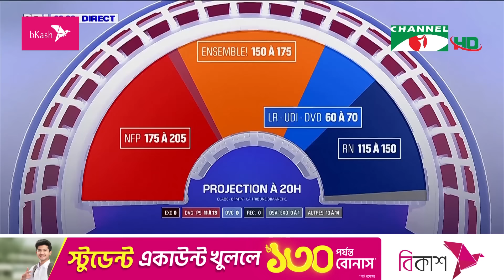ফ্রান্সে বর্তমান প্রেসিডেন্টকে হারিয়ে সরকার গঠন করতে যাচ্ছে বামপন্থিরা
ফ্রান্সের পার্লামেন্ট নির্বাচনে বামপন্থীদের জোট নিউ পপুলার ফ্রন্ট-এনপিএফ জয়ী হয়েছে। দ্বিতীয় দফা ভোটে দ্বিতীয় অবস্থানে প্রেসিডেন্ট ইমানুয়েল ম্যাক্রোর মধ্যপন্থী জোট। আর আর তৃতীয় অবস্থানে উগ্র ডানপন্থী দল-ন্যাশনাল র‌্যালি । তবে,  কোন জোট বা দল একক সংখ্যাগরিষ্ঠতা না পাওয়ায় ঝুলন্ত পার্লামেন্টের দিকে যাচ্ছে ফ্রান্স। সুব্রত গাইন এর রিপোর্ট।

worldwide.